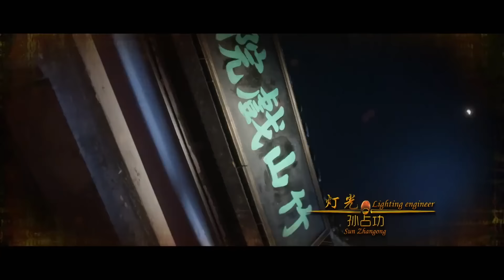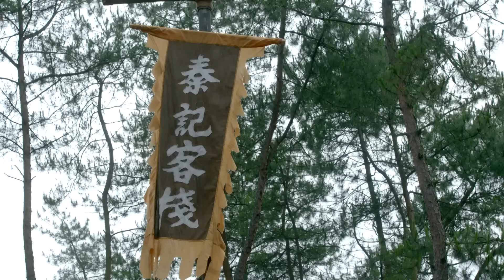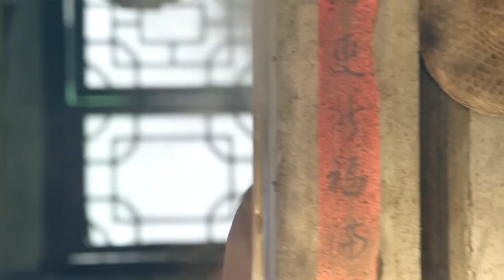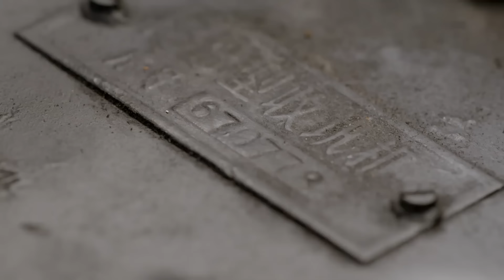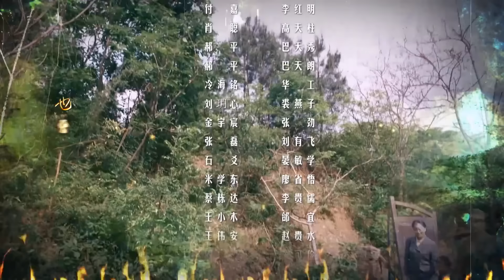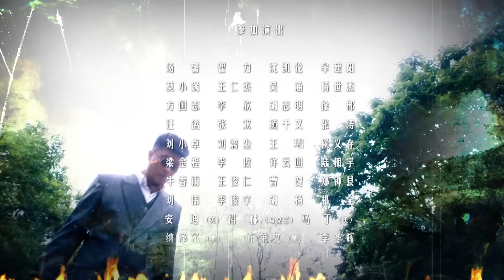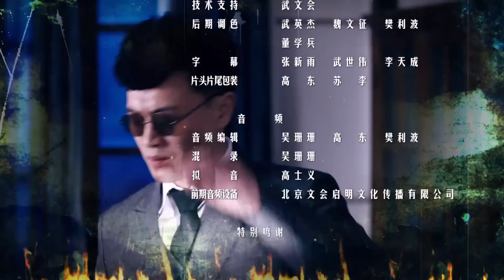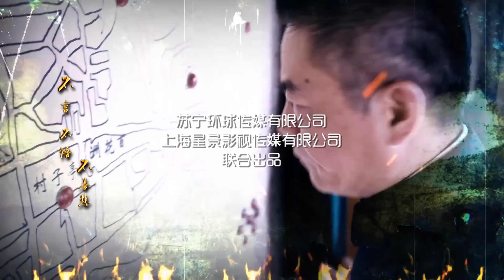【最新諜戰劇】代號繁花 第14集：建國初期共產黨與國民黨特務之間的種種博弈與對決，驚心動魄扣人心弦